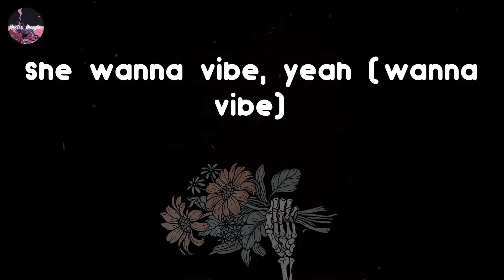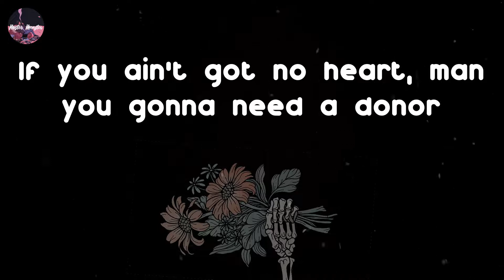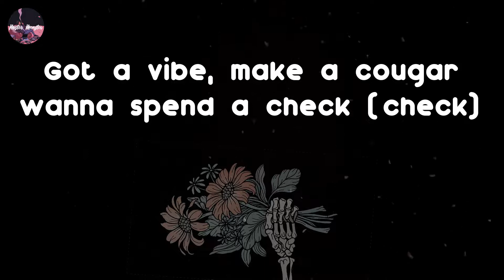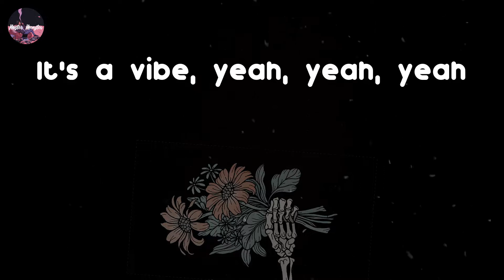2 Chainz - It's A Vibe (Lyric Video)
2 Chainz - It's A Vibe (Lyric Video)
It's A Vibe - 2 Chainz Lyrics

Yeah, hahaha
Yeah, ooh
That's a vibe (that's a vibe)
She wanna vibe, yeah (wanna vibe)
Yeah, uh (that's a vibe)
It's a vibe (it's a vibe)
That's a vibe, yeah (that's a vibe)
Yeah, yeah (that's a vibe)
Oh that's a vibe (that's a vibe)
Oh it's a vibe (it's a vibe)
That's a vibe (that's a vibe, that's a vibe, yeah, yeah)
She wanna vibe (wanna vibe)
That's a vibe, yeah
Yeah, yeah
Yeah, that's a vibe
She wanna vibe
That's a vibe
This shit vibe, yeah, yeah
Late night
Oh it's a vibe
Let me slide
Oh it's a vibe, yeah, yeah
Dim the lights
Oh it's a vibe, yeah
Get high
It's a vibe, oh it's a vibe, yeah
It's a vibe
Don't you like?
Your pussy drippin'
Gushin', drippin' down your thighs
It's a vibe
Get high
Diggin' deep while I'm lookin' in your eyes
Vibe is the realest
I know you feel it (yah)
It's a vibe (vibe)
Different vibe
This my vibe, nigga
All the bitches like it
Okay, so I got the ambiance just where I want it (yeah)
And if you get paid, it's solely based on your performance (TRU)
My ego is enormous like my crib in California (hmm)
If you ain't got no heart, man you gonna need a donor
Now I said I'm from the corner of the ATL (yah)
Where we got that clientele, avoid paper trails (right)
Broke so many bales down that I'm shell shocked (bow)
I held Glocks, sold rocks by the mailbox (ooh)
Got a vibe, make a young chick turn her neck (alright)
Got a vibe, make a cougar wanna spend a check (check)
Got a vibe, make an Asian want hibachi (hibachi)
Got a vibe, make Italian want Versace (Versace)
Carbon copies get declined, I'm the pioneer
Beat that pussy up, I need riot gear
Any volunteers?
Gas in a Ziploc, now that's loud and clear
This one outta here, this is our year
That's a vibe
That's a vibe
That's a vibe
Oh that's a vibe, yeah, yeah
That's a vibe
That's a vibe, yeah, yeah
It's a vibe
Am I your type?
Pussy tight
Maybe I'll spend the night, yeah, yeah
That's a vibe
Bust it, bust it wide
This the type of shit I like, yeah, yeah
That's a vibe
It's a vibe
That's a vibe
It's a vibe, yeah, yeah, yeah